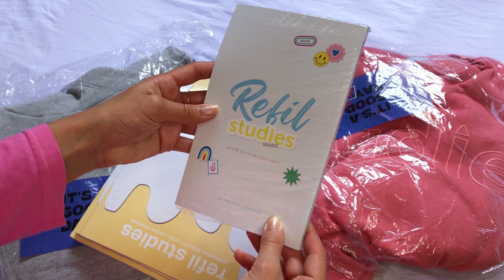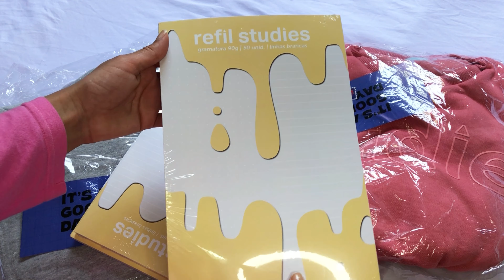ABRINDO COMPRINHAS DA STUDIES 🛍✨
Oiee, tudo bem? No vídeo de hoje vim abrir com vocês uma comprinha da Studies, espero muito que gostem! ❤️

✨ Perguntas frequentes
• Tenho 15 anos
• Gravo os vídeos no iPhone 8
• Edito os vídeos no iMovie e InShot

✨ Músicas que utilizei:

•  Lukrembo - Marshmallow

✨Não esquece:
• você é muito especial 💫

Obrigada por ter lido até aqui! ❤️

✨ tags (ignorem)